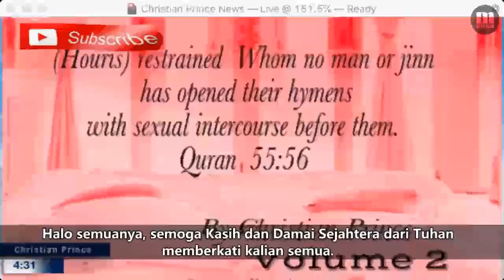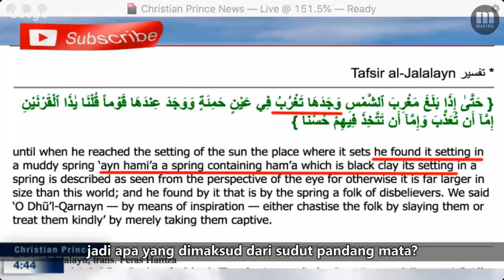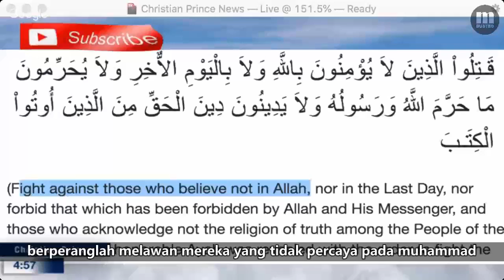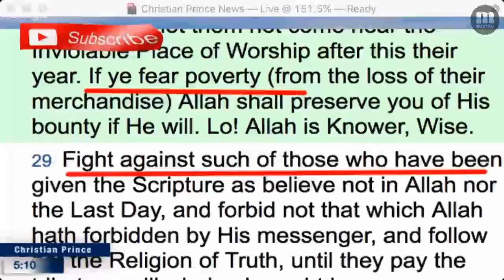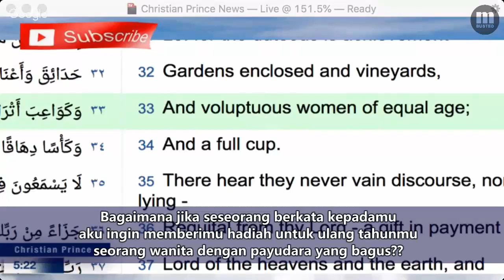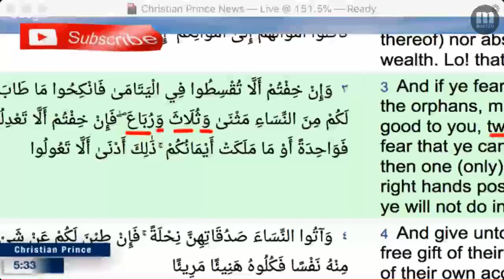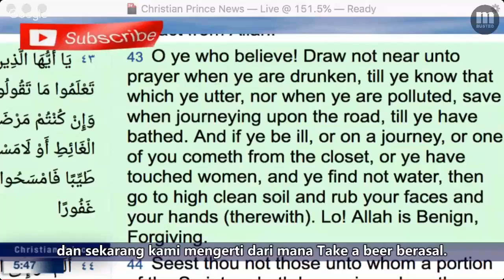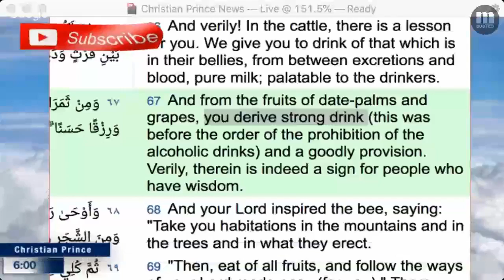Why Muslims Are Becoming Apostates Christian Prince Teks Indonesia